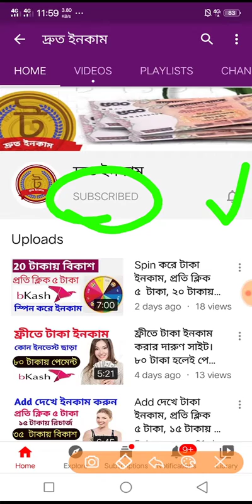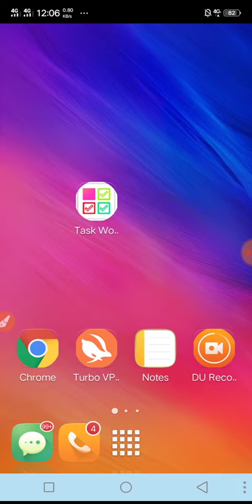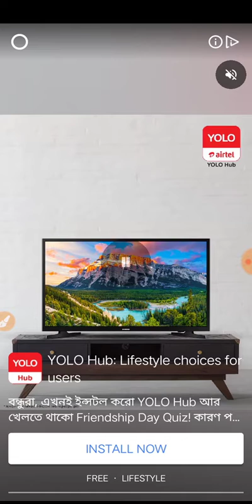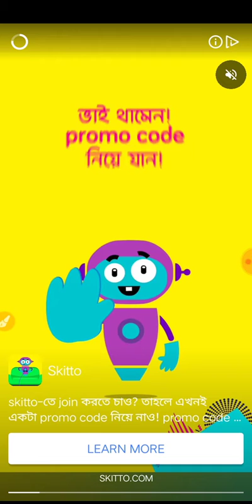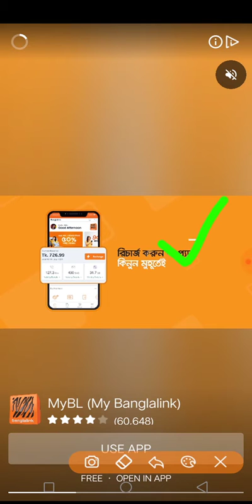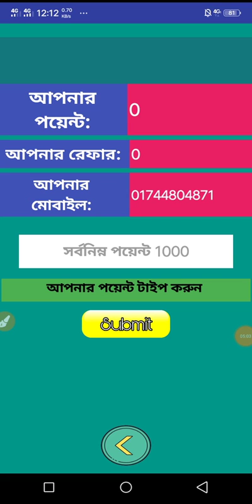Task complete করে ইনকাম, প্রতিদিন ৫০ টাকা, ১০ টাকায় রিচার্জ। online income bd.